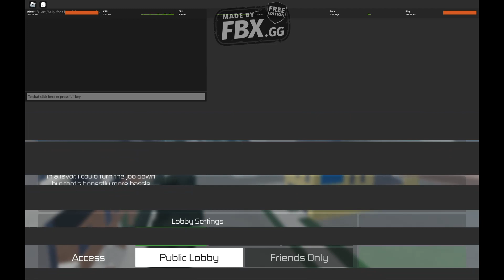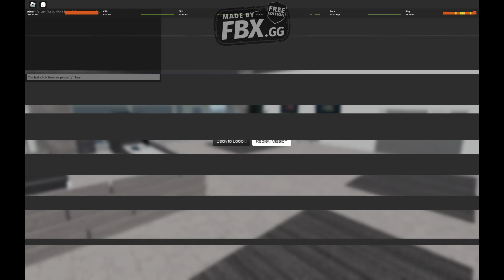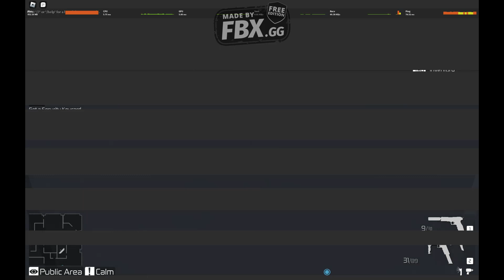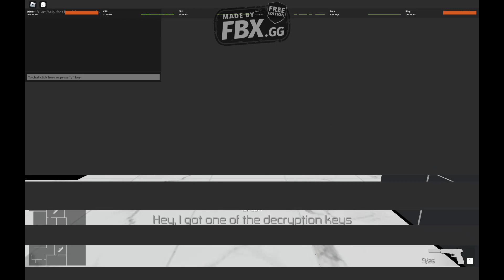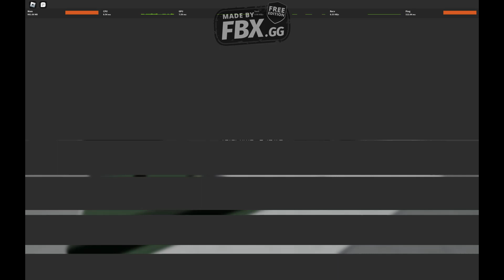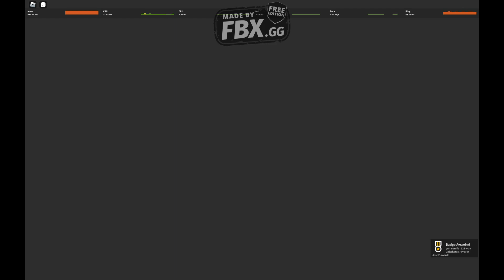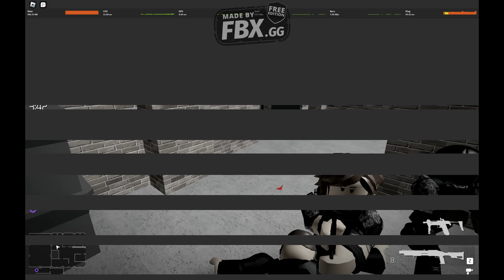Playing Operators Demo for the first time... It was fun!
I did some trial and error first and then speedrunning it